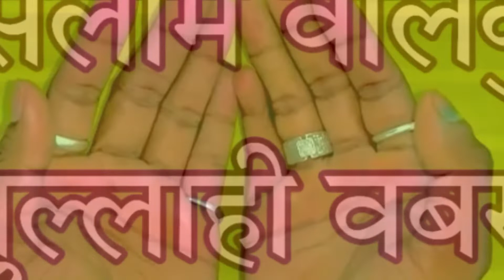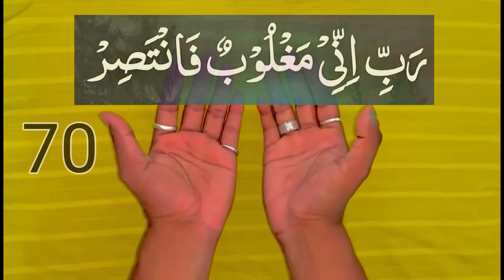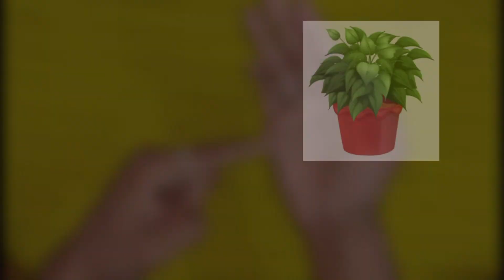Apne Sar { सर } Ke Baal Pe Kiya Jane Wala Mohabbat Ka amal | मोहोब्बत ka Amal (WAZIFA) | LIVE DUA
HaFiz SaHab WhatsApp Number (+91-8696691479)

Mohabbat Ke Liye Amal |  Minton MAIN Asar Dikhane Wala | Urgent Amal
LIVE DUA
अमल की इजाज़त के लिए वीडियो को (LIKE) शेयर & कमेंट करें

LIVE DUA ✓ Verify YouTube Channel

livedua,livedua,channel,
vashikaran
,amal,
love,
wazifa,
white,
magic,
black,
Sifli,
noorani,
noori,
song,
drama,
music,
mantar,
wazefa,
Muhabbat ka Wazifa,
mohabbat ka wazifa ek din ka,
muhabbat ki shadi ka wazifa,
taqatwar wazifa muhabbat hasil karne ka,
mehboob ko apna banane ka wazifa,
mehboob ko manane ka wazifa,
Qurani wazifa,
kisi ko kabu karne ka amal

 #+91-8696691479